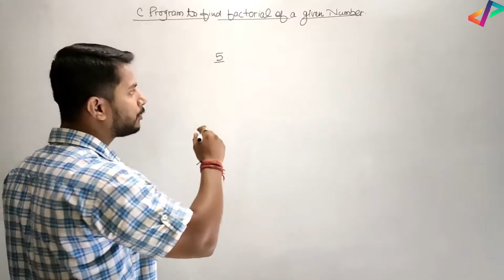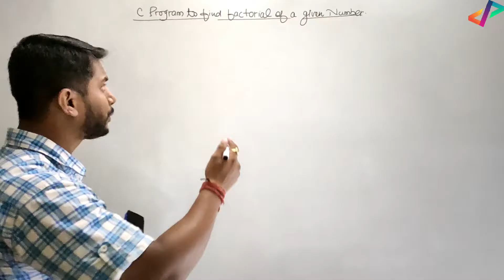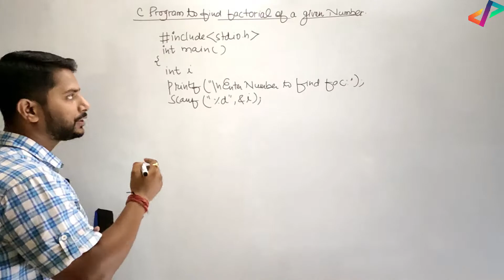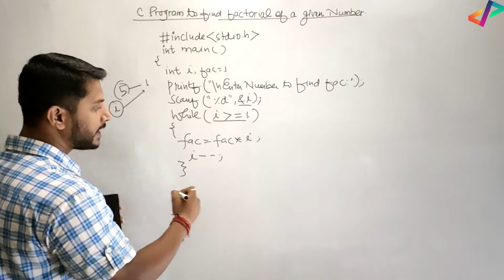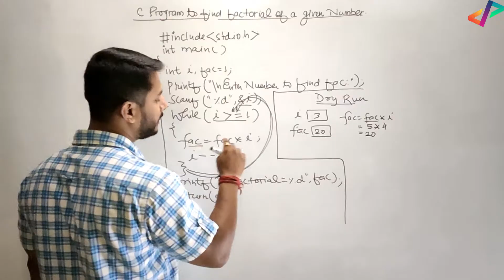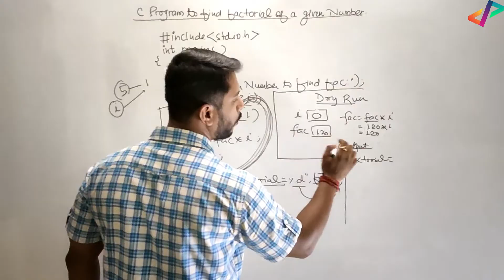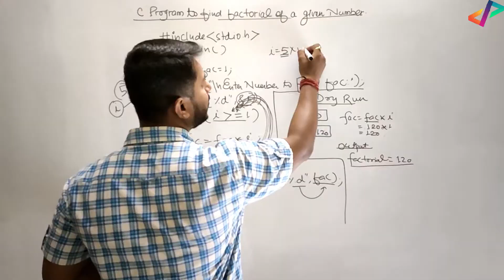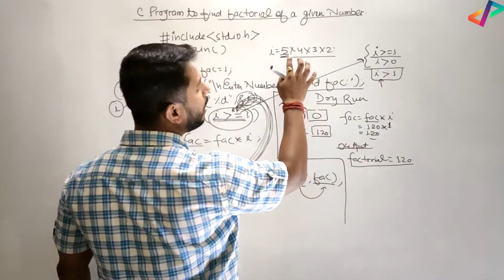Factorial Program in C | In Hindi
Factorial Program in C | In Hindi | Tutorial 31

In this video I have explained that how to find factorial of a given number using while loop in c programming. For example suppose the number is 5 then factorial will be 5*4*3*2*1 = 120. Finding factorial is a very important program and usually asked in the examination.

Tags Used:

factorial number program in c
c factorial number in c tutorial
factorial of a given number in c
factorial of a number
factorial program
c program for finding factorial in hindi
factorial in c
factorial using c
factorial program in python in hindi
factorial program in c
factorial of a number in c programming
factorial of a number in c
factorial of a number in c using while loop
c programming